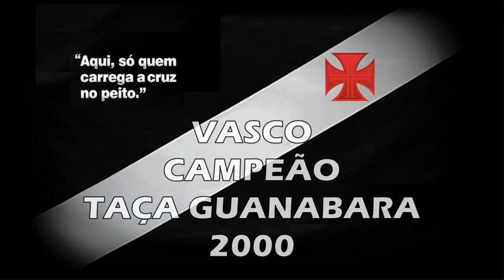Vasco "Romário e Edmundo - A Disputa" - Carioca 2000 (TG) - "Há 24 Anos"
Torcida Vascaína em todo o Mundo, esse é mais um vídeo do nosso canal, sobre a disputa de Romário e Edmundo pela "Faixa de Capitão", disputa que começou há três meses com a chegada de Romário. Vascão rumo ao título da Taça Guanabara, Inesquecível!

Saudações Vascaínas!